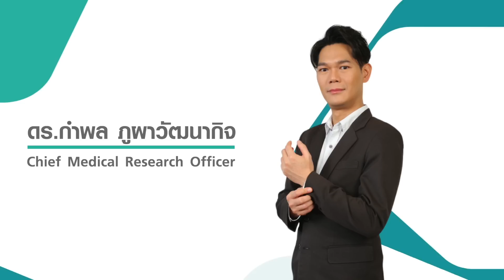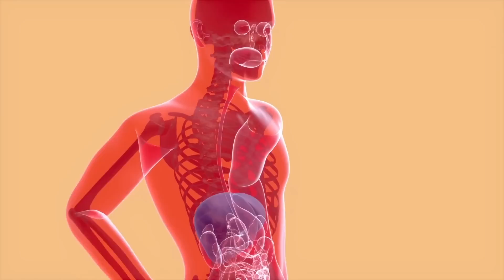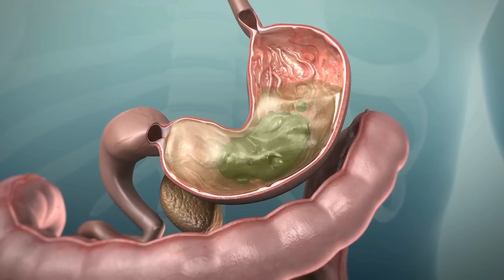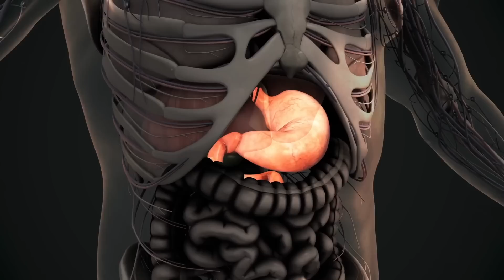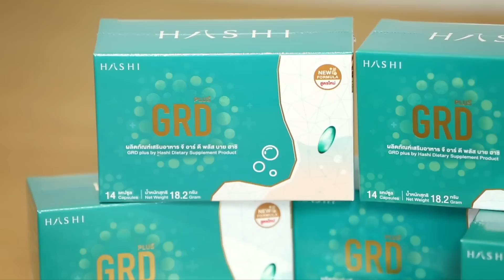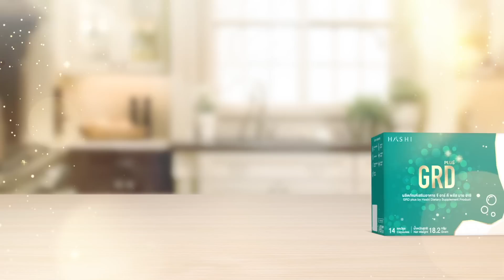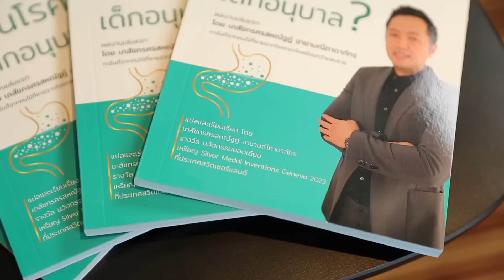อันตรายจากโรคกรดไหลย้อน อาจนำไปสู่โรคมะเร็ง l TNN HEALTH l 08 07 66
Hashi GRD แก้กรดไหลย้อนทุกระยะ พบแล้ว "วิธีแก้กรดไหลย้อน" โดยออกฤทธิ์ช่วยขับลม ลดอาการแน่น รู้สึกได้ทันทีที่ลอง เป็นกรดไหลย้อนมานาน ไม่หายสักที หาหมอ กินยาลดกรด ก็มีอาการท้องอืดแทรกซ้อน แก้ปัญหาตรงจุด ลองแล้วรู้สึกได้ทันที ป้องกันกลับมาเป็นซ้ำ